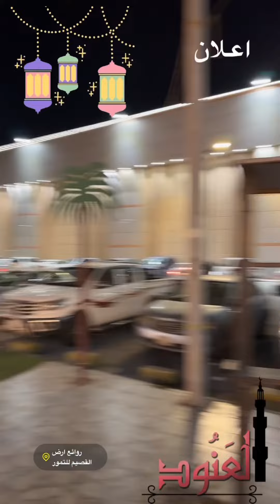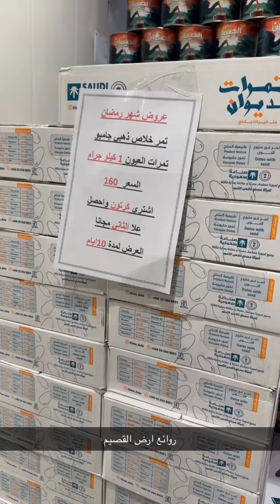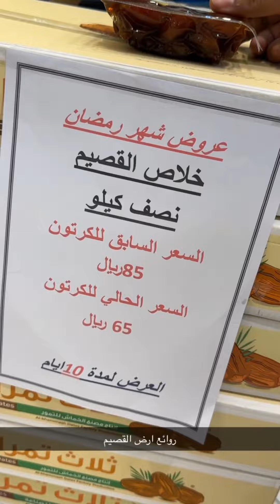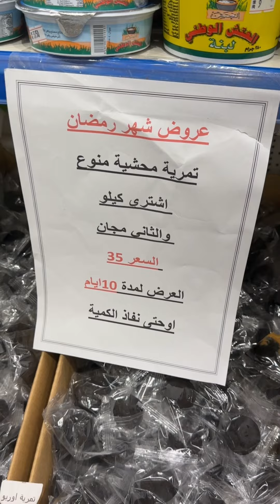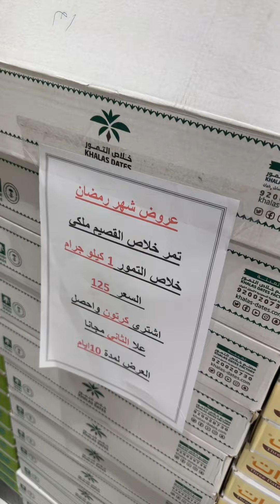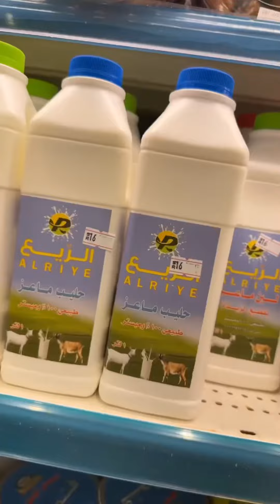روائع ارض القصيم 🌴 اقوى ترند بمناسبة شهر الخير 🌙